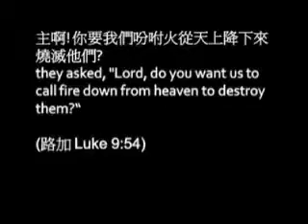Everlasting Love [Part 2 of 6, CBCP.org]